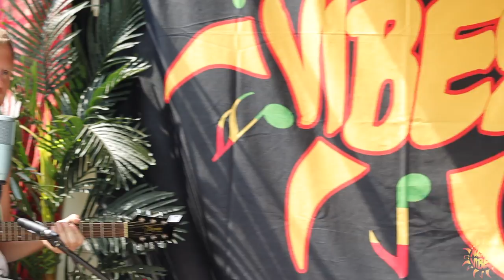Brandon Hardesty @ Weekend at Wolfies (Live Acoustic) | Rising Vibes Jam Sessions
Brandon Hardesty live at Weekend at Wolfie's RV Sessions @RisingVibesJamSessions  performing his original songs "Spinning Plates", "Stupid Name", and "You Don't Gotta Die" .

Special thanks to Jason Anderson for the drone footage

The production team:
Audio: Lucian Ford, Kevin Palos
Film: Matt Myers,  Amber Richardson, Scott Richardson
Edit: Kevin Palos